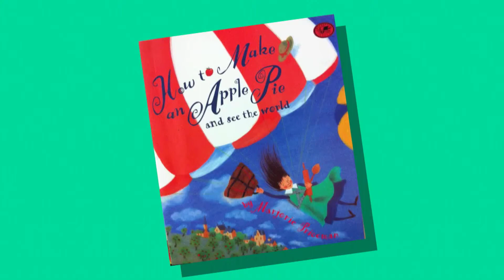How to Make an Apple Pie - Letter H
P.T. suggests a book to read aloud.